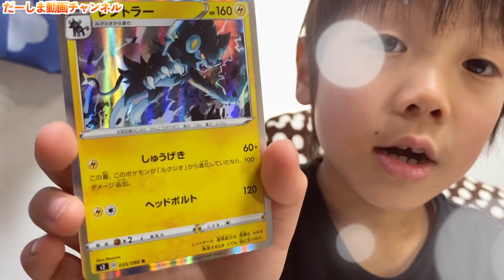ブロックが顔にくっついた！ 仮面ライダーゼロワンのソフビもくっついた！？my face and hands are block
この動画は、ポケモンカードゲームがスポンサードしています

◆お手紙・プレゼントなどはこちらに送ってください↓
〒107-6228

楽曲提供
UUUMUSIC
DOVA-SYNDROME
効果音ラボ